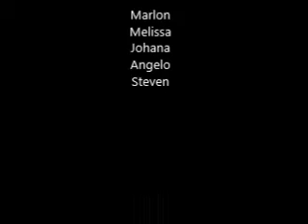Snow White - Johana, Melissa, Angelo, Marlon, Steven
Basico 11 - Aula 604